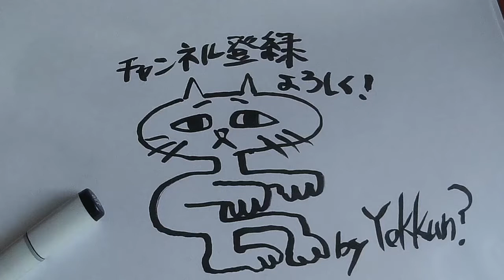ポグバ (Paul Pogba)を鉛筆で描いて見た！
Yokkun?です！
今回の動画は、ポグバ (Paul Pogba)の似顔絵を描いて見ました！
あと、リクエストがあれば動画にしたいと思っています！

前回の動画